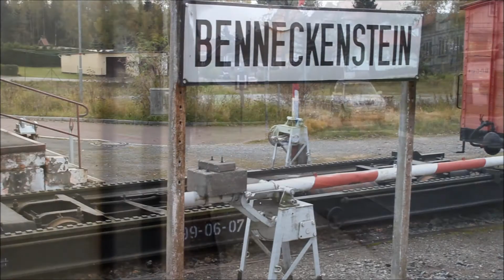Von Drei Annen Hohne nach Eisfelder Talmühle (Folge 12)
Am 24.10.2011 ist 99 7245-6 der Harzer Schmalspurbahnen mit ihrem Zug auf der Harzquerbahn unterwegs. Die Fahrt beginnt im Abzweigbahnhof Drei Annen Hohne, dem Ausgangspunkt der Brockenbahn. Weiter geht es durch die Ortschaften Elend, Sorge und Benneckenstein, bis die Lok bei schönstem Wetter den Bahnhof Eisfelder Talmühle erreicht. Anschließend wird sie  Wasser fassen und um 14:06 Uhr den Rückweg Richtung Wernigerode antreten.